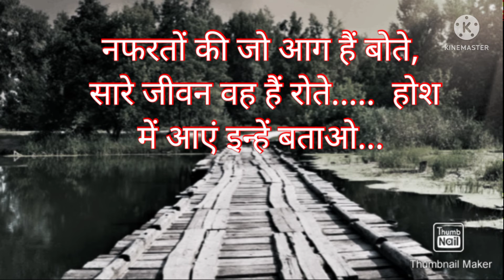देश बचाओ- देश बचाओ_ Desh Bachao _Hindu_Mushlim_Na_ kar || Hindi poetry by gpagyanikikavitayne